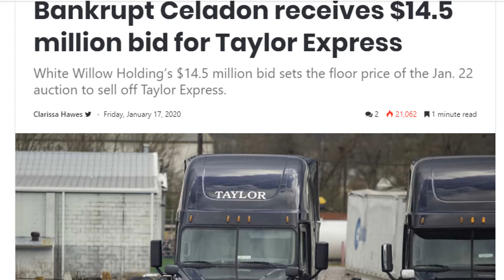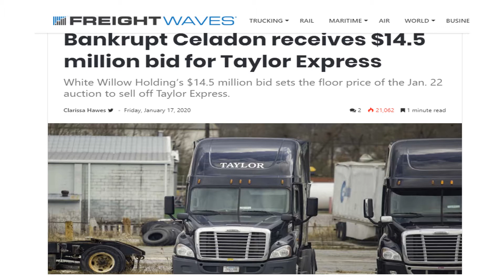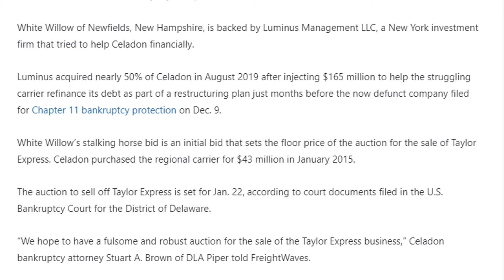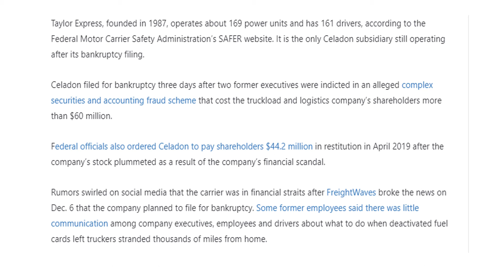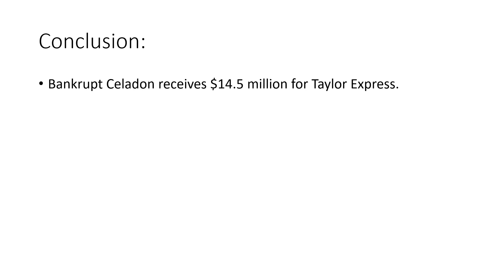Cash Buyers! Time to buy some used semi-trucks!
Bankrupt Celadon receives $14.5 million for Taylor Express.

Freight Waves by Clarissa Hawes

information is subject to interpretation!